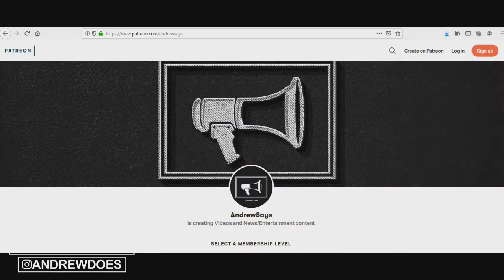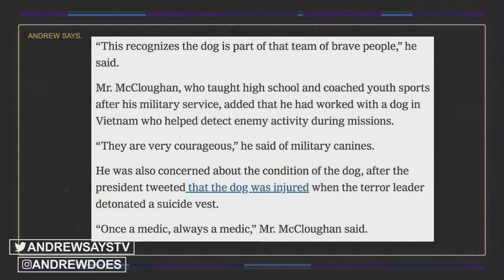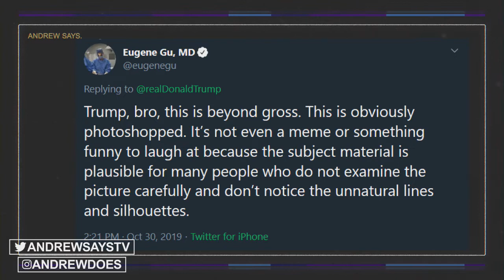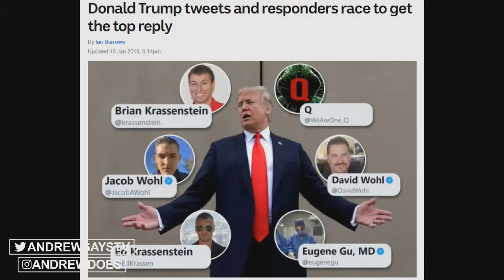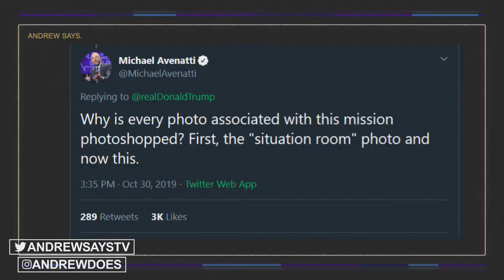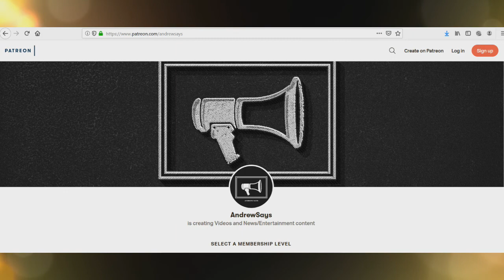New York Times Fact Checks Dog Meme to Attack Trump